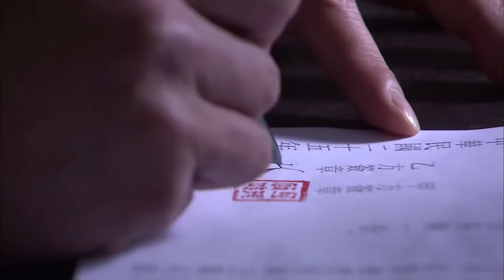好看的民国剧丨【钻石豪门】15 美貌名伶戴娇倩嫁入豪门生下一子，不料却被心怀鬼胎的大房嫉妒最终葬身火海，儿子也不知所踪，十八年后小少爷重回宅门，他能否夺回属于自己的一切?（冯绍峰，戴娇倩）